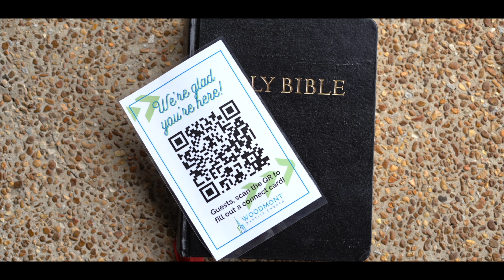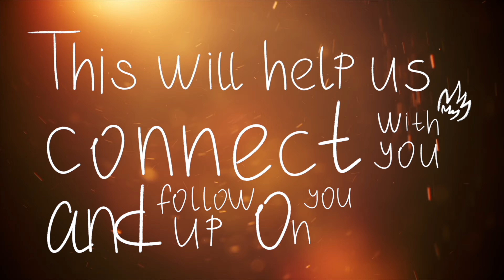BIBLE STUDY CONNECT QR Forms